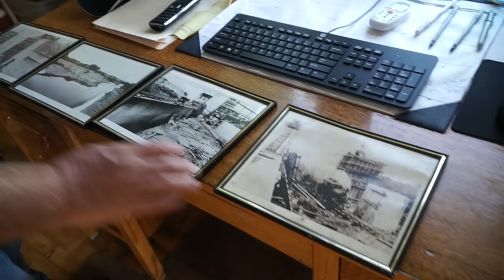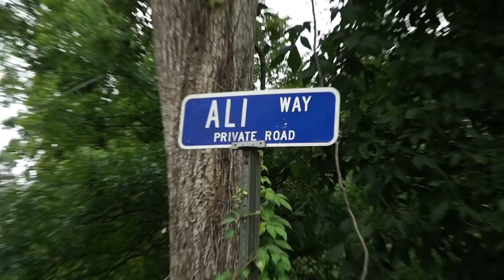Cycling The Erie Canal to New Paltz-Ryan and Ali Bike Across America-Ep 33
We say goodbye to our beloved Erie Canal Rail and ride south along the Hudson River to Ali's hometown, New Paltz.

Camera And Tech Gear:
Sony A6500

Tools:
Lezyne Micro Floor Pump
2 Pedros Tire Irons
Patch Kit